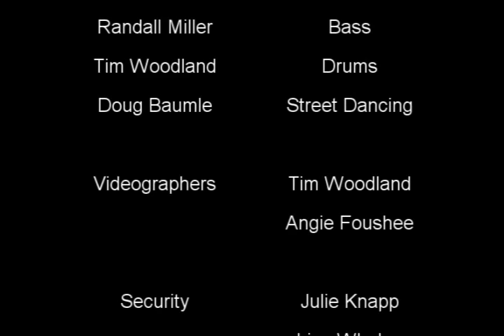Safe Sax 1st Annual Earth Day Concert Pt.1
Safe Sax 1st Annual Earth Day Concert Pt. 1 at the First National Bank Building, Springfield, Ohio